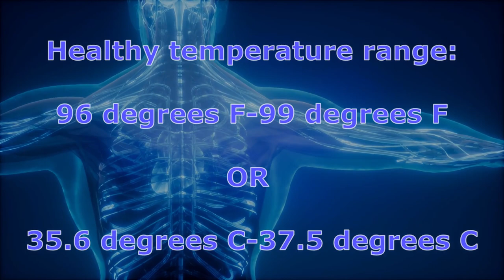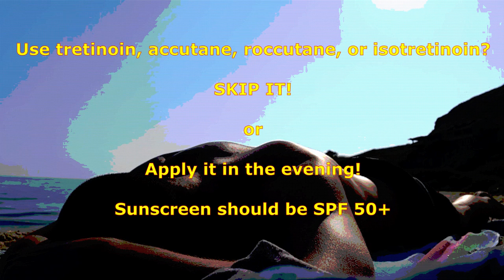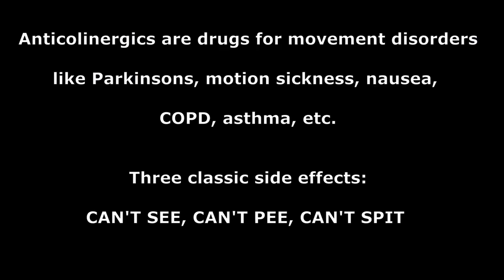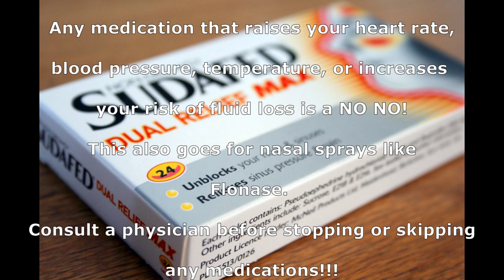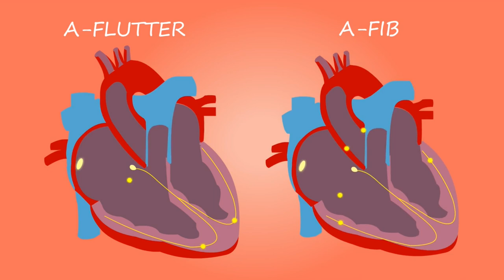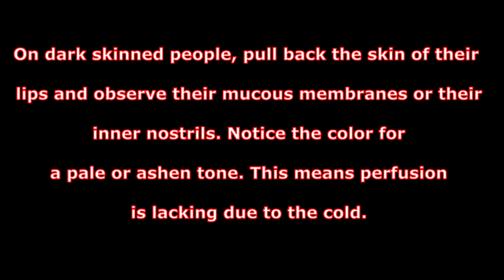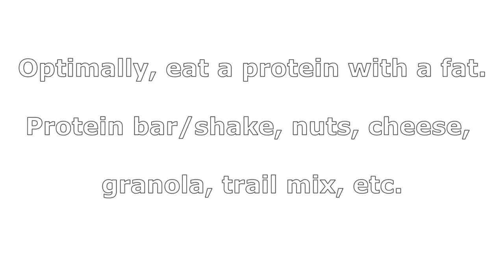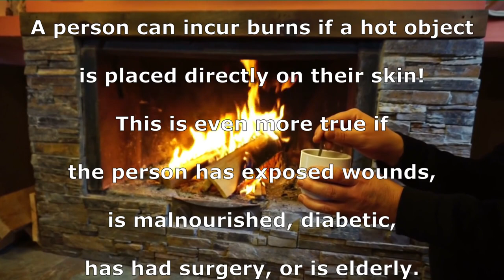Dial M for Medic: Episode 1- Hyperthermia and Hypothermia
Source: Boston Area Liberation Medics (BALM) "Hypothermia" and "Hyperthermia" pamphlets, anti-copyright, free use and distribution.